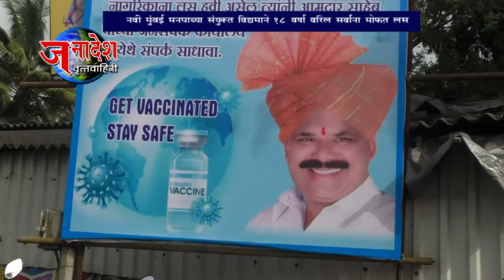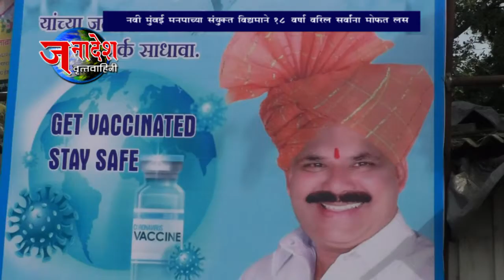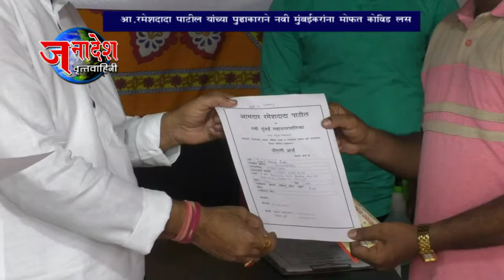NEWS 21 06 2021 भाजपा आमदार रमेशदादा पाटील यांच्या पुढाकाराने नवी मुंबईकरांना मोफत कोविड लस मोहिम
नवी मुंबई -  पंतप्रधान नरेंद्र मोदी यांनी भारतातील सर्व नागरिकांना मोफत कोरोना लस देण्याची घोषणा केल्याने कोळी महासंघाचे अध्यक्ष भाजपा आमदार रमेशदादा पाटील यांनी पुढाकार घेत ,नवी मुंबई मनपाच्या संयुक्त विद्यमाने १८ वर्षावरील सर्व नवी मुंबईकरांना मोफत कोरोना लस देण्याच्या मोहिमेची सुरवात केली आहे .